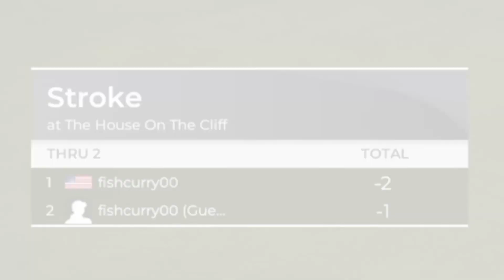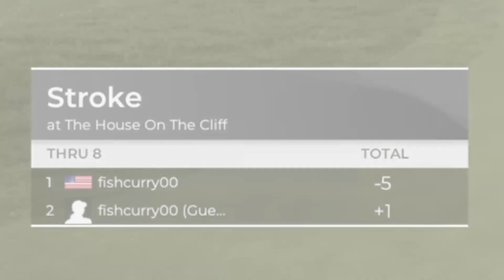BRAND NEW PGA 2K21 Sibling Battle | WirthMorr Studios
Welcome back to WirthMorr Studios! With 2021 approaching, we want to know what you guys liked from our channel in 2020. Help us out by taking this 1-minute survey with the link below to make our channel better for you guys!

For today's video, the new PGA 2K21 game has officially arrived. We've decided to let Hunter try to get his revenge on Fischer after losing the Wii Sports Golf Battle Will he take down his little brother or will Fischer maintain golf glory?